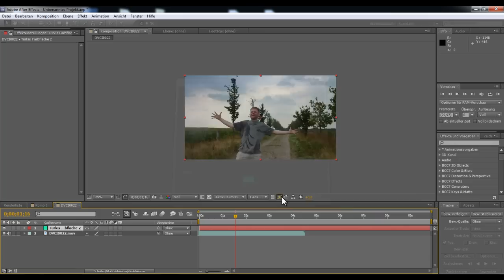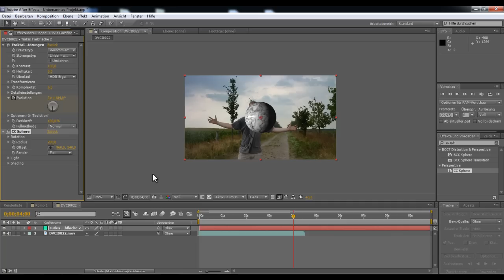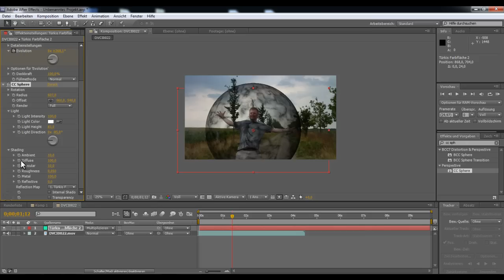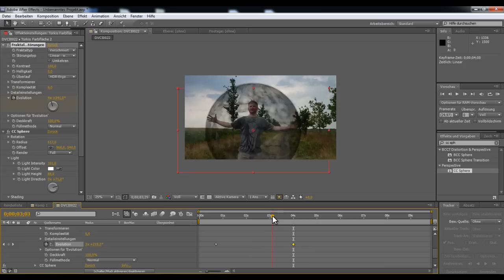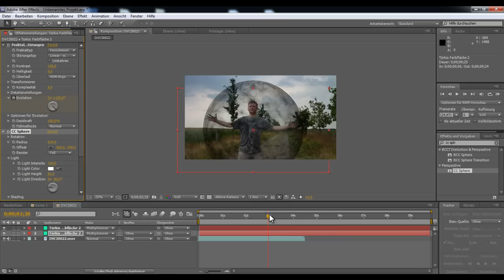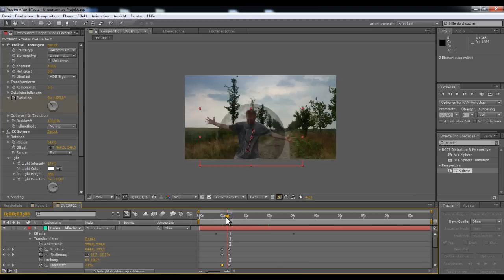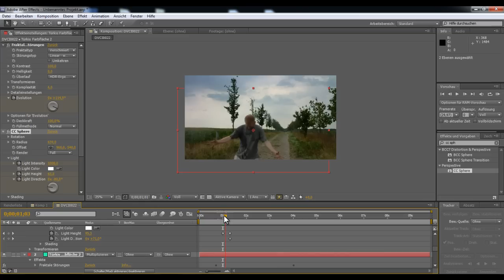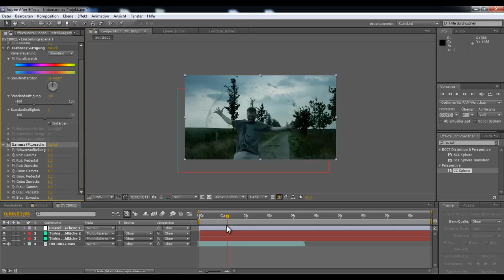After Effects Tutorial - Energiefeld #3 (Deutsch/German)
In diesem After Effects Tutorial in Deutsch, erkläre ich euch, wie man ein Energiefeld erzeugt.

Arbeiten wie ein Profi? Hollywood-Effekte selber machen?
Kein Problem mit meinen Tutorials für After Effects!